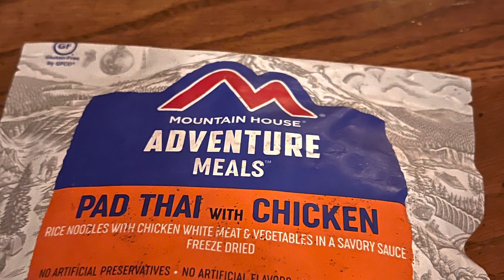PCT 2022 | Out of Stevens Pass| B-Day Shenanigans, Fire, Marmots & 42 Mile Day| Thank you!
Thank you for hanging out and brightening my life Jackrabbit, Bob, StarLord and Sunshine!